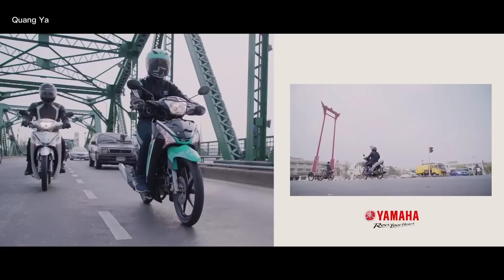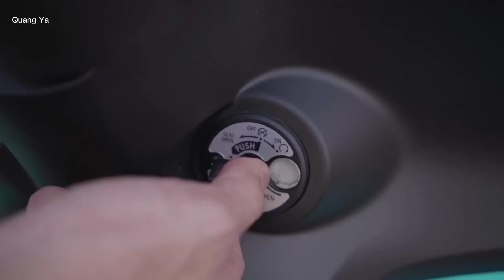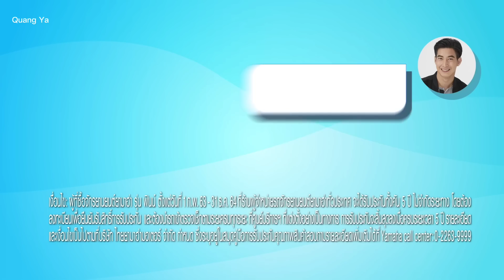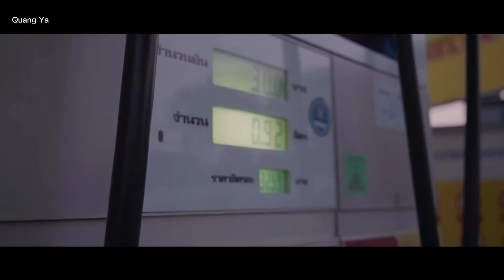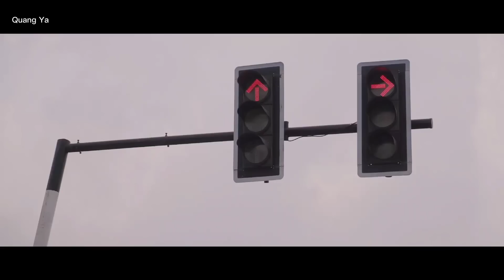Xe Jupiter FINN 115 2022 Ra Mắt Ngày 17/07/2022 | Quang Ya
Xe Yamaha Jupiter Finn Fi 115cc sẽ ra mắt vào tháng 7 năm nay với 2 phiên bản: tiêu chuẩn và cao cấp
KHỞI ĐẦU MỚI CHO HÀNH TRÌNH YÊU THƯƠNG CÙNG MẪU XE SỐ HOÀN TOÀN MỚI TỪ YAMAHA
🎉❣ Bắt đầu từ ý tưởng một phương tiện di chuyển an toàn, tiện ích và tiết kiệm, Yamaha Motor Việt Nam mang tới một mẫu xe số cao cấp hoàn toàn mới dành riêng cho mọi nhà. Với người bạn đồng hành vững chãi mới, cả gia đình sẽ cùng khám phá những hành trình tràn ngập yêu thương. 😍
👉📣Hãy cùng đón chờ mẫu xe số mới lần đầu tiên được ra mắt trong Livestream trên fanpage Yamaha Motor Việt Nam vào lúc 19h00 ngày 17/07/2022 sắp tới! 🚩